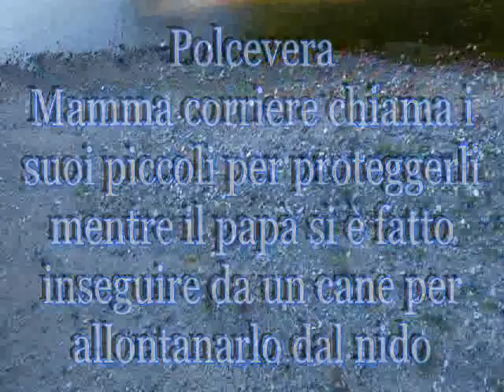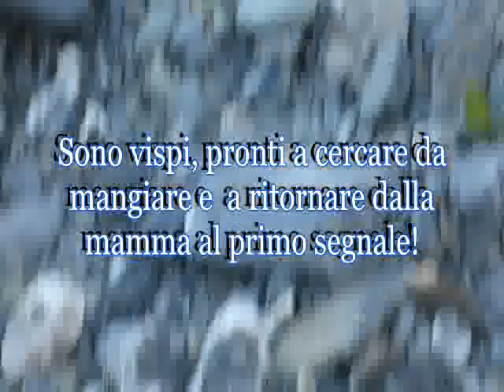Mamma corriere coi suoi piccoli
Mamma di corriere piccolo, si chiama così, tiene sotto la sua protezione i suoi piccoli terrorizzati da un cane. Il papà nel frattempo si è fatto inseguire da lui per portarlo lontano dal nido. Polcevera, luglio 2016.